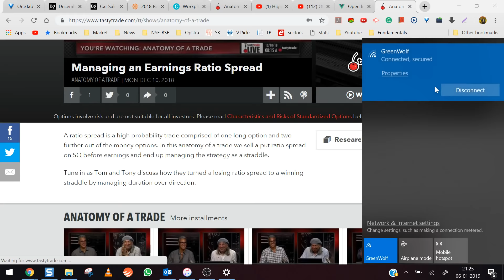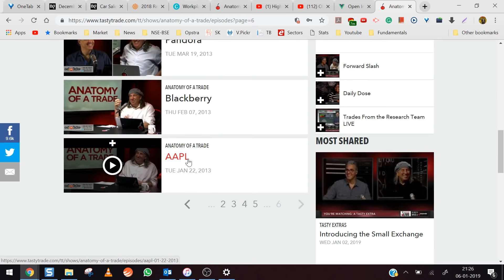how to learn the Art of options Trade management ?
In this video, I have discussed the importance of trade management and good resources available to learn that.
I have also discussed Delta, a probability of touch, a probability of being in the money and much more.
This is one more small step to reduce the learning process for new aspiring traders.